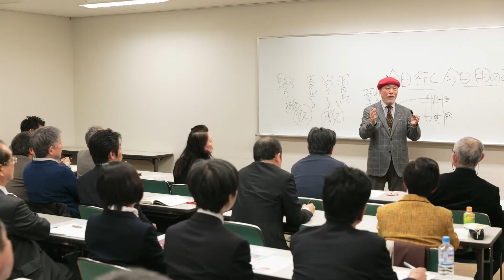WIN21関西 KICK OFF｜ユーチューブの編集やホームページ制作のアユート youtube 簡単ホームページ制作 写真がおしゃべりする 東京 名古屋